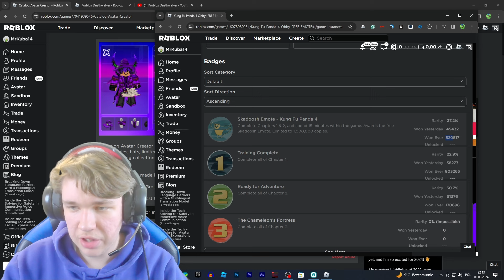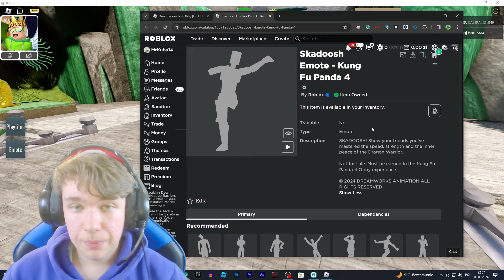NOWA *DARMOWA* EMOTKA! (Kung Fu Panda Event)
😊Siemka!!!

W tym filmie pokażę Wam jak zdobyć sobie darmową emotkę!

🎶Muzyka użyta w filmie:
👉Diamond and Pearl Route 209 (Lo-fi Remix)

🎬Montaż: Adobe Premiere Pro
📽Nagrywarka: OBS (Open Broadcaster Software)
🗺Miniaturka: Photoshop